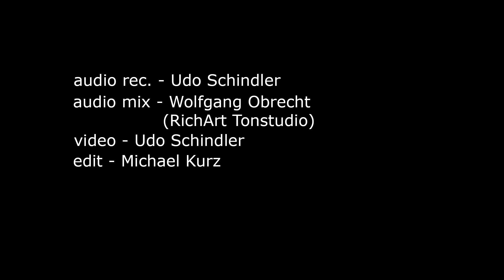Udo Schindler, Georg Karger, Karina Erhard - Regional_Sound_Researches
Regional_Sound_Researches
Munich, June 16th. 2023

Udo Schindler - clarinets & trumpet
Georg Karger - double bass
Karina Erhard - flutes

audio rec. - Udo Schindler
audio mix - Wolfgang Obrecht (Tonstudio RichArt)
video - Udo Schindler
edit - Michael Kurz